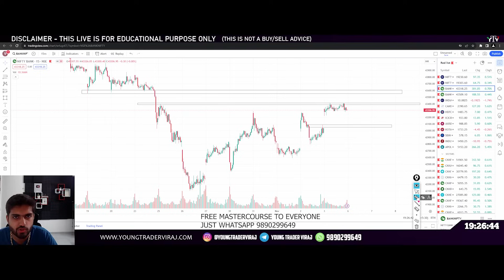YTV SPECIAL PRE MARKET ANALYSIS FOR BANKNIFTY | 6 NOV 2023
OPEN ACCOUNTS HERE & GET THE MASTERCOURSE & PRIVATE GROUP ACCESS FREE :
DHAN :

2) Trap trading Setup and Psychology- WITH LIVE DOUBT SOLVING SESSION  -4799/-

Send Screenshot to get added in Private group